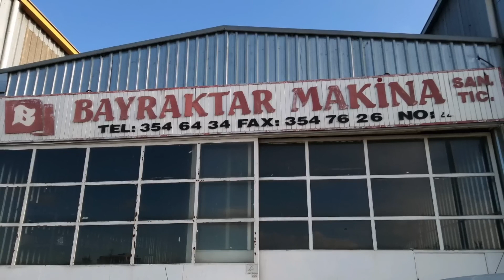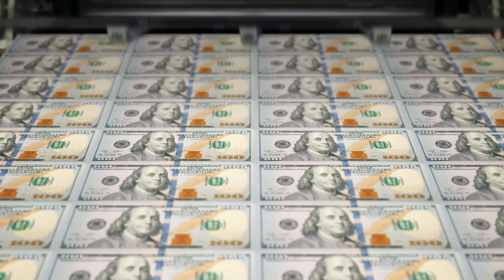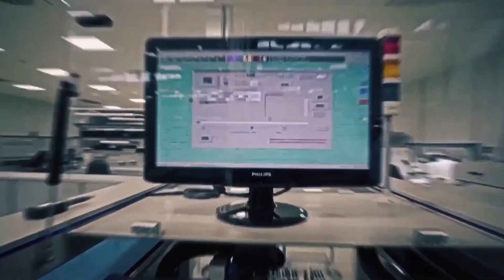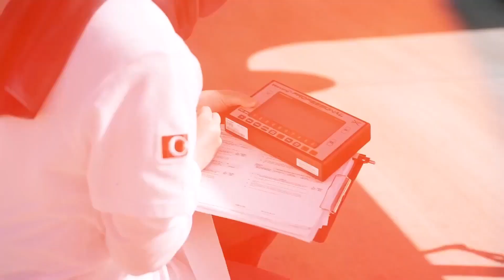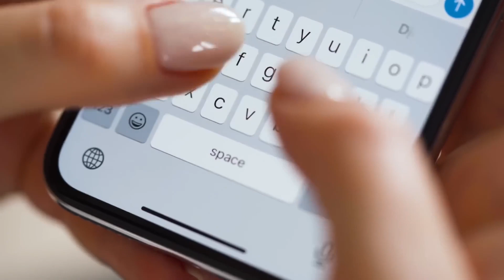Turkey Built The Largest Army Of Armed Drones On The Planet!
Join us for an exciting trip through the skies as we explore the technology and military power of Turkey's biggest drone army. This gripping video highlights the innovative advancements, practical uses, and sheer strength of these advanced drones, changing the way modern warfare is conducted.